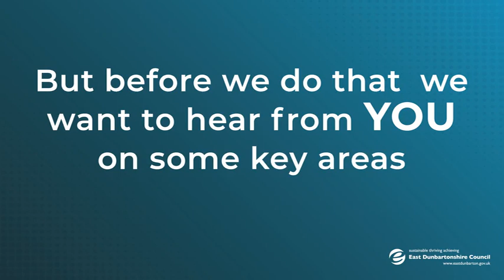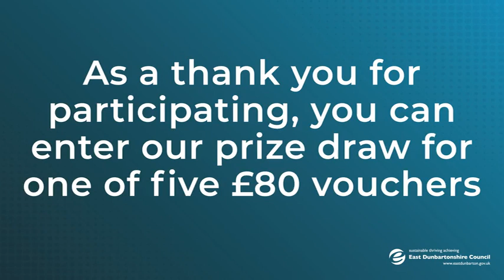Have your say Budget Consultation - Overview